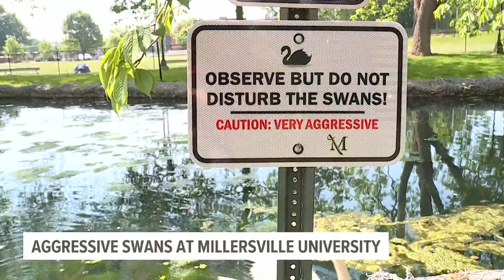Aggressive swans at Millersville University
Millersville University may be the home to students during the school year, but it is also the year-round home to two swans, Miller and S’ville. And like everyone else, the two birds may have a hard time adjusting to being around people again